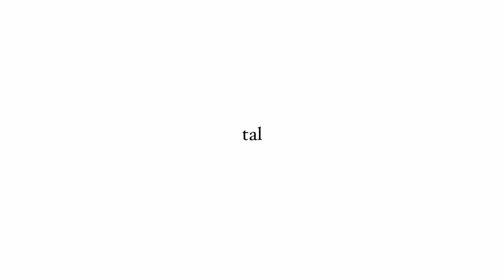transforming the apartment part 2 | VLOGMAS day 3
hey

-20 (March 21, 2000)

-Toronto, Canada